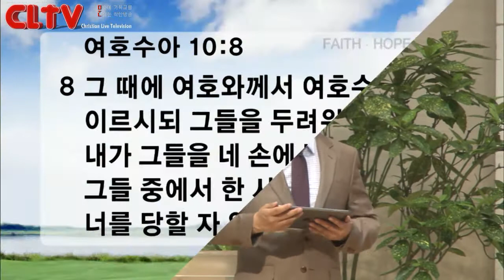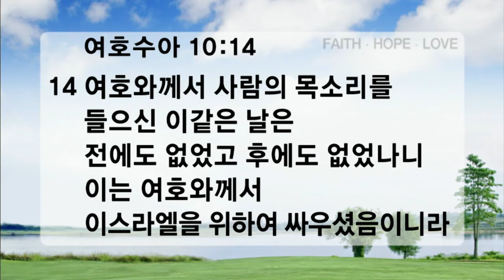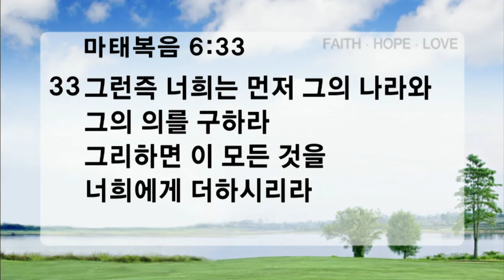CLTV파워메시지(HD)_'생명을 위한 전투' 신촌교회(조동천목사)